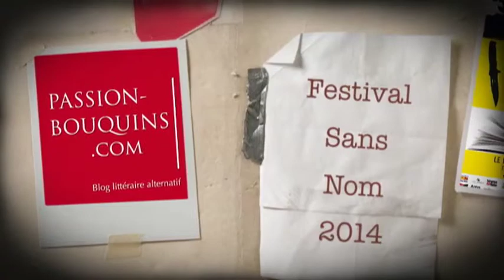Julia M Tean - Johan Heliot - Festival Sans Nom 2014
Festival Sans Nom 2014
Le polar à Mulhouse
Entretien croisé entre Julia M. Tean qui présente son premier polar Jeux doubles et Johan Heliot qui parle de son nouveau roman Dans tes rêves.
L'entretien est filmé à la Librairie Bisey à Mulhouse.